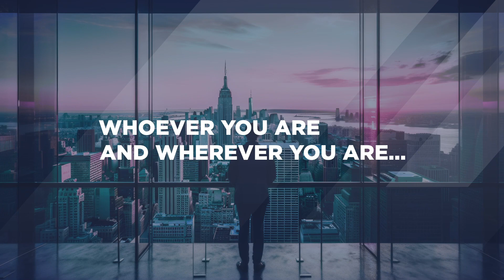Introducing ZEDRA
We know your needs don’t exist in silos, so we don’t either.

The maze you have to navigate on a daily basis is rife with complexity. We understand those complexities and live to take care of them.

Whether you are a wealthy individual, family office, entrepreneur, corporate, fund promoter or pension scheme, we forge the path through tailored planning, governance and operational services.

0:00 - Introduction
0:08 - How ZEDRA can help
0:18 - Whether you are...
0:31 - Partnering with ZEDRA
0:42 - Active Wealth
0:46 - Corporate & Global Expansion
0:50 - Pensions & Incentives
0:53 - Funds
0:58 - Whoever and wherever you are...